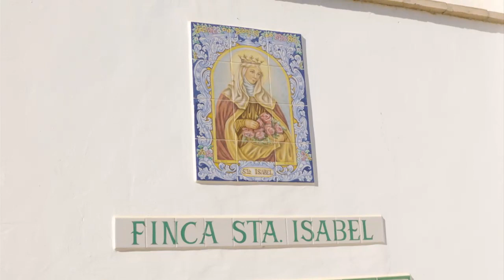Campechanos | De financiero a agricultor y kiwiberries y frambuesas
Un programa que recorre Andalucía en busca de personas que viven en el campo y del campo, que han convertido a éste en su forma de vida. En esta ocasión, nos muestran su pasión un financiero que cambió la banca por la agricultura y unos hermanos dedicados a un cultivo muy singular, el kiwiberry.

Puedes ver el programa más reciente y los demás, en la web de Campechanos